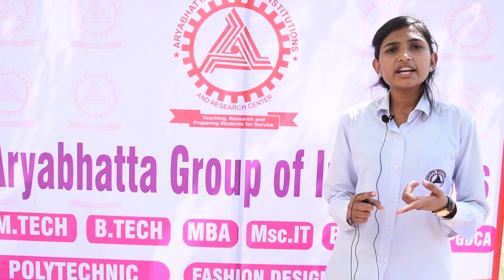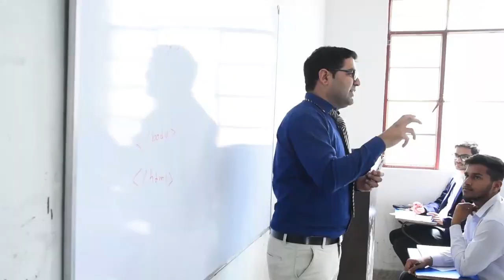Aryabhatta College Ajmer Short Film